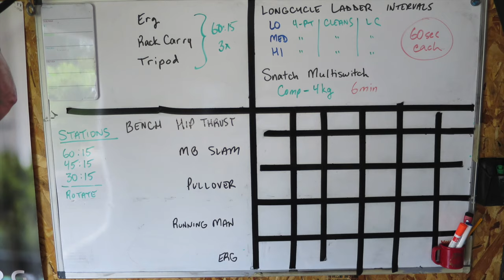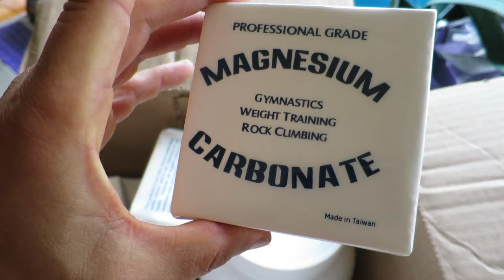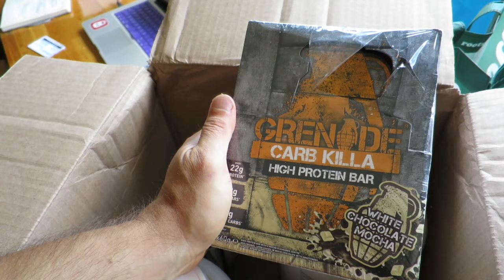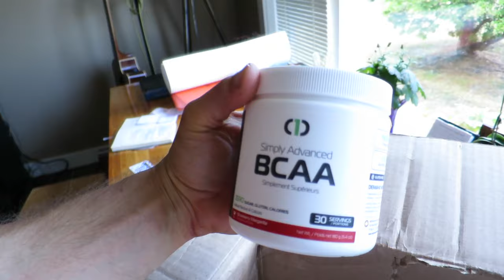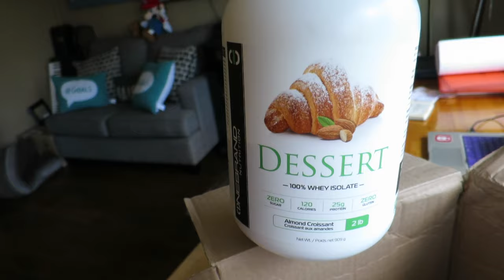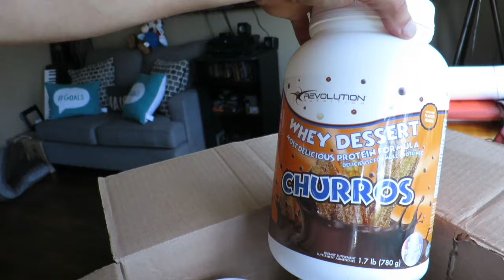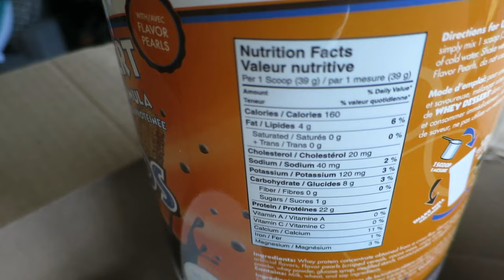Is a Public, Portable Toilet Cubicle a Pubicle? Doggie Walks | Fitshop.ca Unboxing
A day in the life I guess - AND I get a package from Fitshop.ca